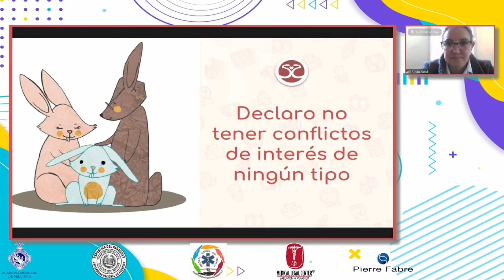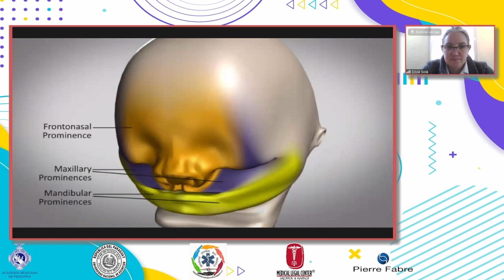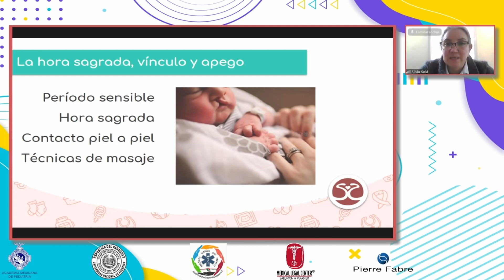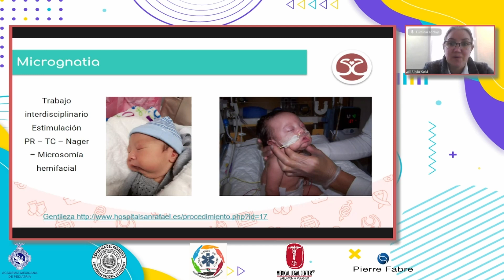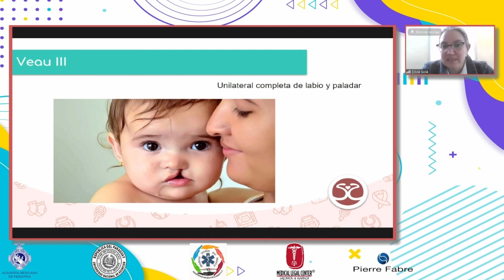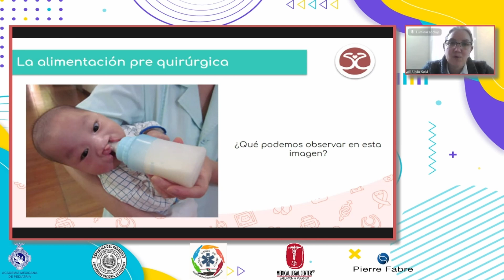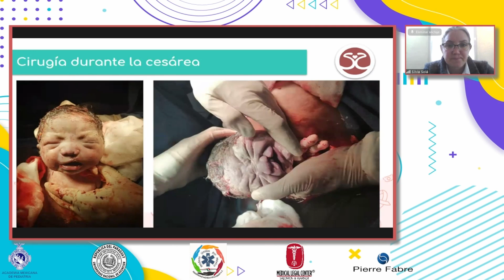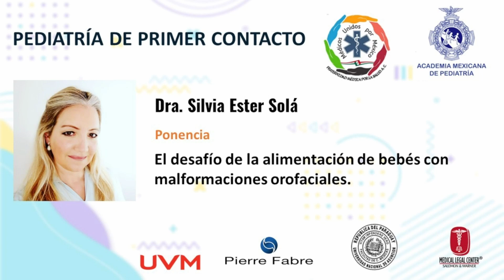El desafío de la alimentación de bebés con malformaciones orofaciales. Dra. Silvia Ester Solá.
2o Congreso Internacional Virtual "PEDIATRÍA DE PRIMER CONTACTO"
8 al 10 de septiembre de 2022. Academia Mexicana de Pediatría, Universidad del Valle de México, Universidad Nacional de Asunción, y organizador la Fraternidad Médica por la Salud AC "Médicos Unidos por México"